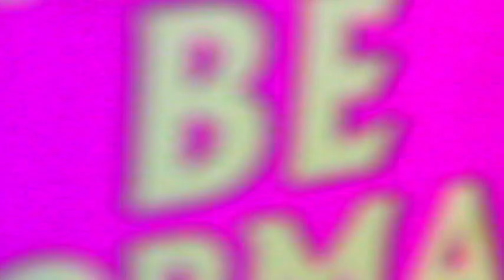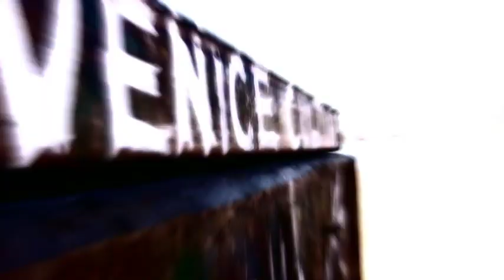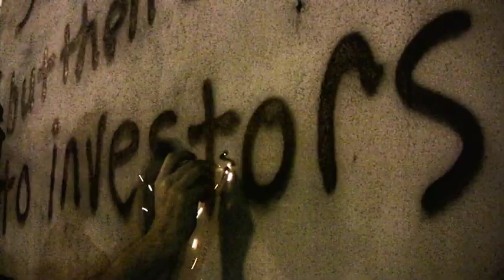The Doors-Strange Days music video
Fan video I did for a music production class at Cal State LA. I DO NOT have the rights to the song. Just wanting to share what I did in film school with other Doors fans. Enjoy!